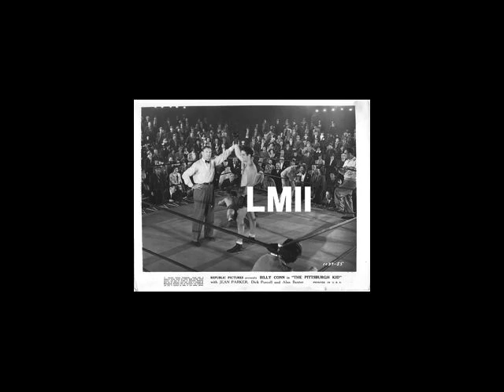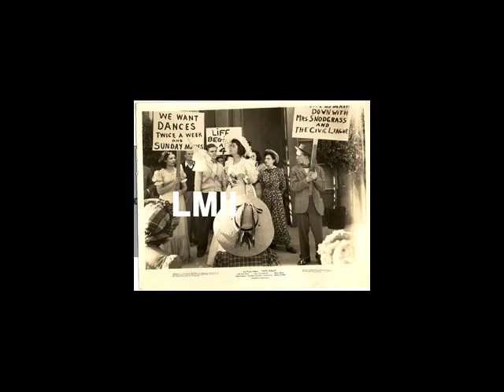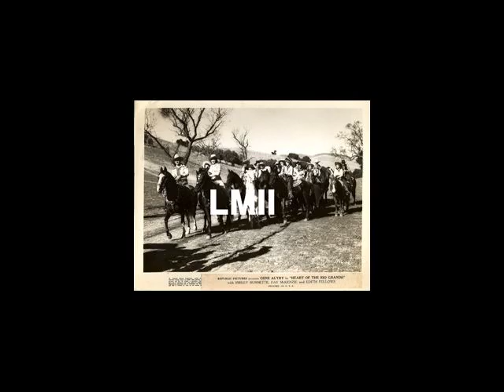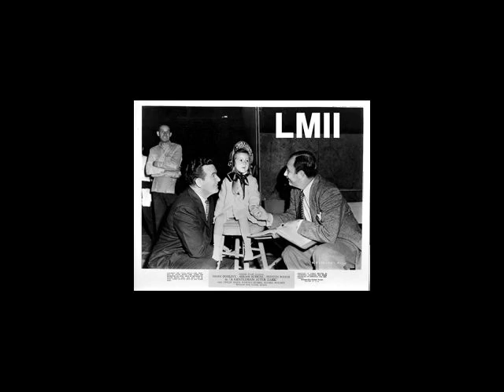40's Movie Photo's Part 2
Mark Lutz